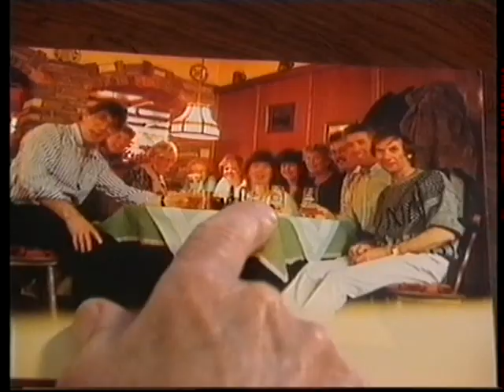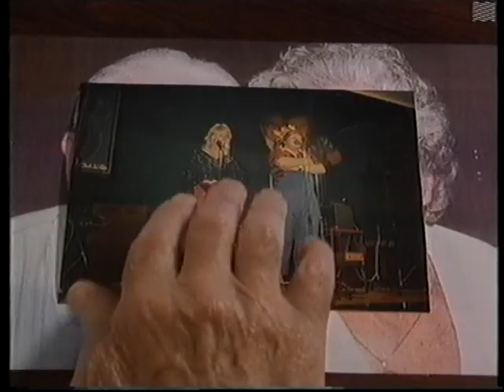REAL GHOST PHOTOS, Maurice Grosse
Real Ghost Photos from british tv that I recorded in the 90's featuring the Wonderful Late Maurice Grosse, and Presented by Philip Schofield (in his Harry Potter Phase!)